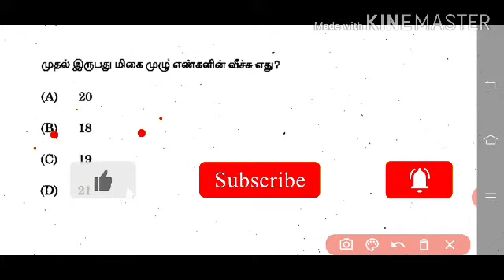Tnpsc maths easy tricks / tn police/ railway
நடைமுறை வாக்கியத்தில் எளிதாக கணிதம்